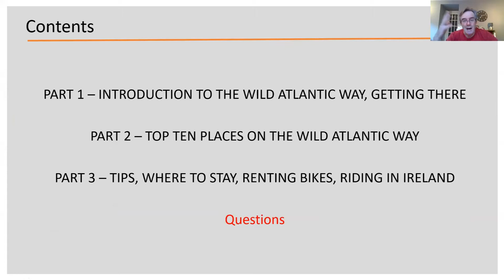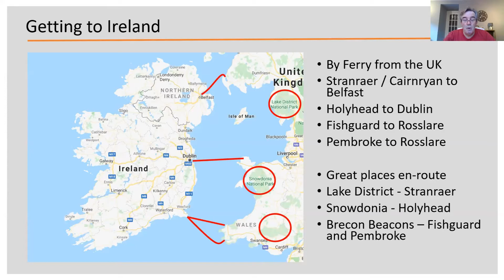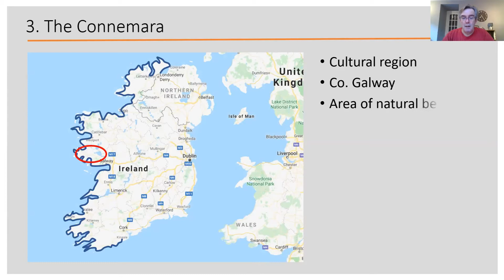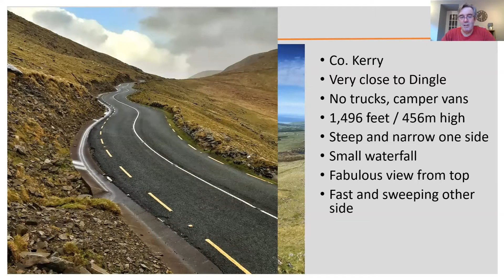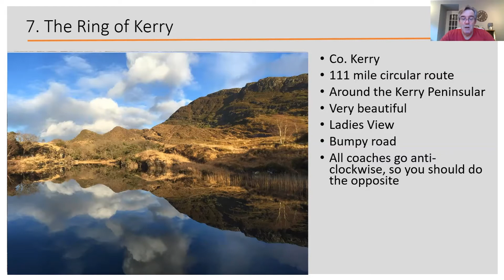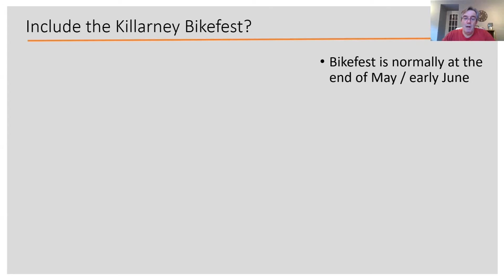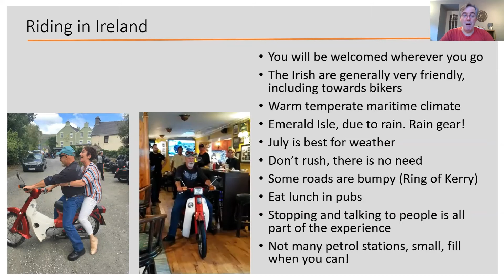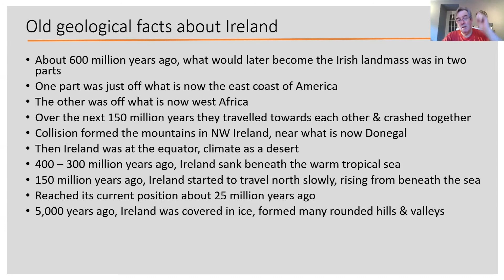Tips for riding the Wild Atlantic Way in Ireland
This was presentation webinar about planning a motorcycle tour of the Wild Atlantic Way on Ireland's west coast. The talk covered the best places to go see, tips about riding this route, places to stay, how to get there, where to rent a motorcycle. The talk also included many photos of some of the key places you can visit.